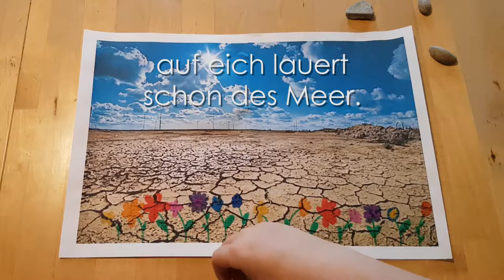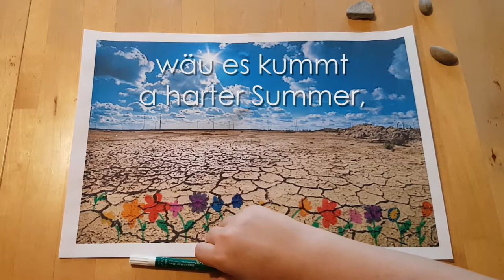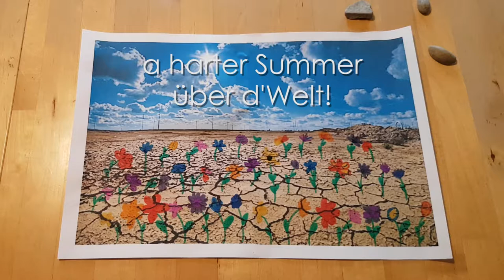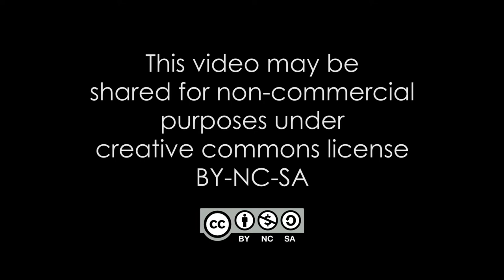Martin Auer A harter Summer (Farewell To The Earth)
Pfiat eich Gott, es schönen Gletscher,
pfiat di Gott, du schöner Wald!
Pfiat eich Gott, es Fisch im Wasser,
eicher See is nimmer kalt!
Pfiat di Gott, du sanfter Frühling,
hast ma lang, ja lang schon g'fehlt,
wäu es kummt a harter Summer,
a harter Summer über d' Welt!

Pfiat di Gott, du Stadt Venedig,
schaust so stolz und prächtig her.
Pfiat eich Gott, New York und Shanghai,
auf eich lauert schon des Meer.
Pfiat di Gott, du Dorf in Bangla,
überschwemmt is bald des Feld,

Pfiat eich Gott, Kuckuck und Enzian,
pfiat eich, Storch und Edelweiß!
Pfiat eich, Pinguin und Robben,
langsam schmilzt dahin des Eis.
Pfiat eich all die tausend Wesen,
von denen no kaa Buach erzählt,

Unser Haus fangt an zum brennen!
"Mia miassn löschen!", ruaft a Kind.
Aber die vom Feuer reich wer'n,
stell'n si taub und stell'n si blind.
zündeln weiter nur für's Geld.
Und es kummt a harter Summer,